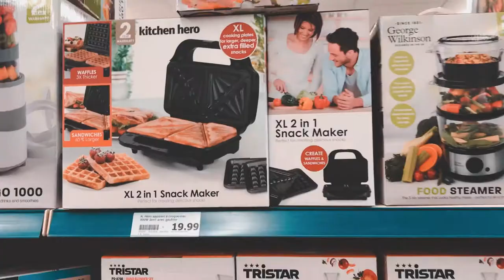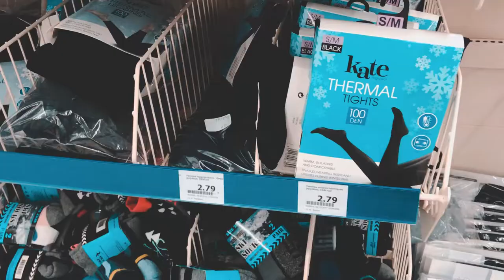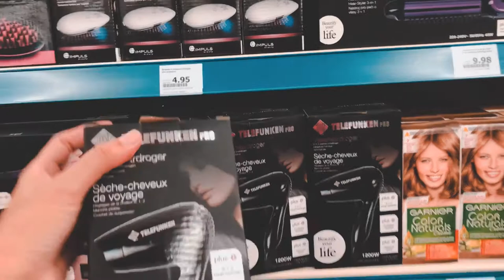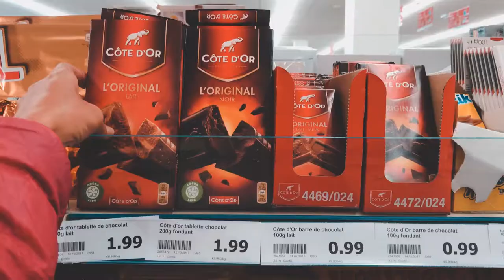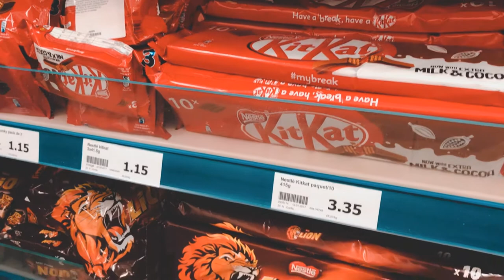TUDO SUUUPER BARATO | LA LOUVIERE | VLOG 034 | CASAL NÔMADE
Nesse vídeo conhecemos um pouco do interior da Bélgica, uma cidade chamada La Louviere e nela encontramos uma das lojas mais baratas que vimos aqui na Europa, INCRÍVEL.

Tem desde de objetos de decoração até chocolates maravilhosos e tudo baratinho.

A gente também quase se perde no parque da cidade, chamado de MarieMont.

Somos o Casal Nômade, um casal sem residência fixa e que explora o mundo buscando experiências enriquecedoras.

HOSPEDAGEM BARATA

Quer ficar em apartamentos baratos e super legais pelo mundo? Faça como a gente, use o Airbnb. Ganhe 100 reais para sua primeira hospedagem usando esse

NOSSA HISTÓRIA

Somos Jair e Nayara um casal de nômades digitais que estão na estrada desde 2015, ao longo desse tempo já visitamos e moramos em mais de 30 cidades do Brasil e do mundo e já conhecemos mais de 10 países.

Como trabalhamos através da internet, isso nos possibilita tocar a nossa empresa de qualquer lugar do mundo, seja de uma praia no Brasil ou de um starbucks em qualquer lugar do mundo.

Em 2016, nasceu o Mateus, que faz sempre participações especiais por aqui.

Aqui no nosso canal você pode acompanhar nossos Vlogs em que compartilhamos a nossa viagem com vocês e também nossos vídeos de dicas para economizar durante a sua viagem.

NOSSOS EQUIPAMENTOS

Sony RX100, GoPro Hero 3+, Iphone 6 e 7 Plus e Osmo Mobile.

CRÉDITOS